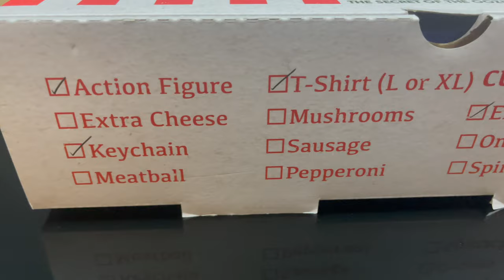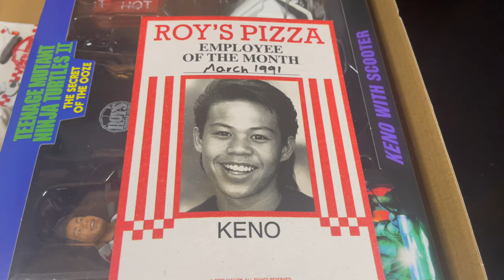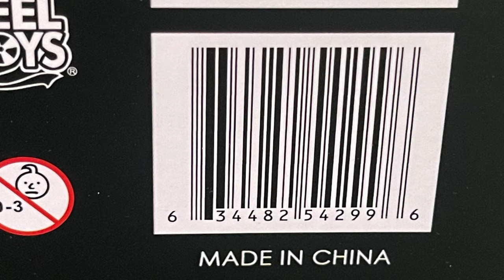2023 SDCC TMNT EXCLUSIVE “KENO w/SCOOTER | NECA Toys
Join me as we take a deep dive look at the brand new NECA Toys SDCC Exclusive KENO w/SCOOTER from TMNT 2: The Secret of the Ooze.